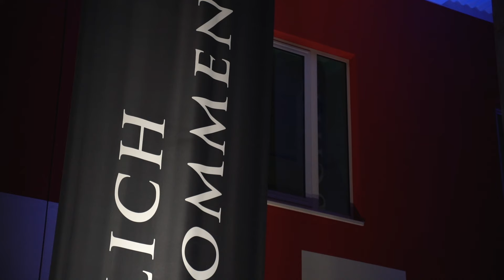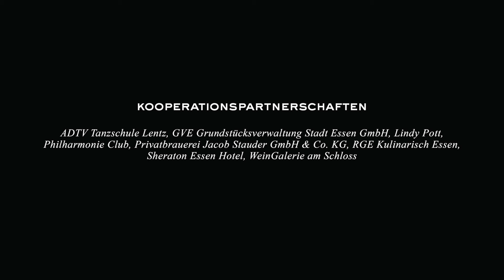Philharmonischer Ball 2025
Die Philharmonie Essen lädt wieder zu einer rauschenden Ballnacht ein: Nach den erfolgreichen Ausrichtungen in den Jahren 2020 und 2023 findet am Samstag, 08. Februar 2025, ab 20:00 Uhr der nächste Philharmonische Ball statt.

Flanierkarten: € 75,00. Mit diesen Karten erhält man Zugang in alle Säle (die Kapazität im Alfried Krupp Saal ist begrenzt), es gibt keine festen Sitzplätze. Freie Sitzgelegenheiten werden in den Foyers zur Verfügung stehen.
Tischkarten Panoramaebene: € 120,00
Tischkarten RWE Pavillon: € 150,00
Tischkarten Alfried Krupp Saal: € 220,00

Der Kartenvorverkauf beginnt am Mittwoch, 24. April 2024, um 10:00 Uhr.